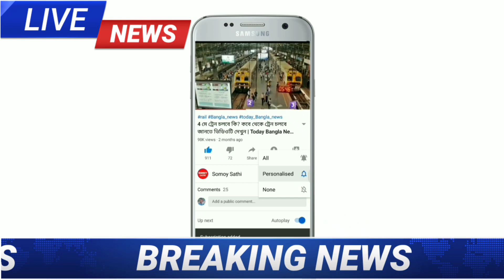ফের ৫ জেলায় কড়াকড়ি লকডাউন ! কোন কোন জেলায়? Wb lockdown Update ! West Bengal lockdown News